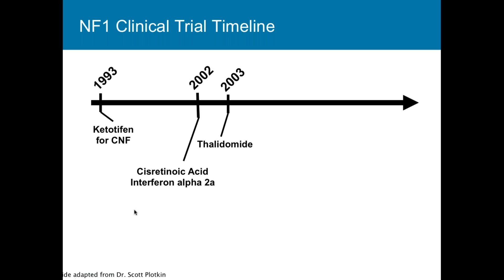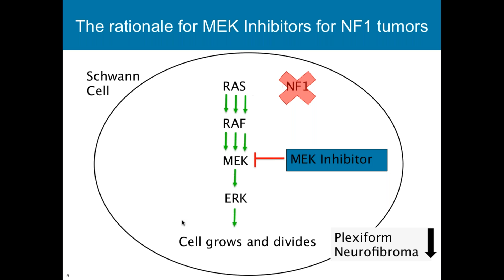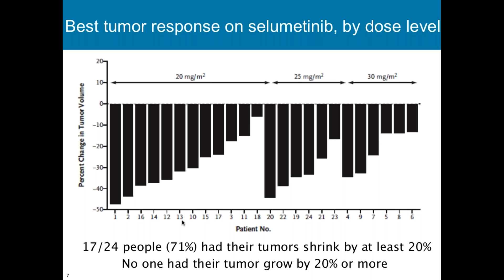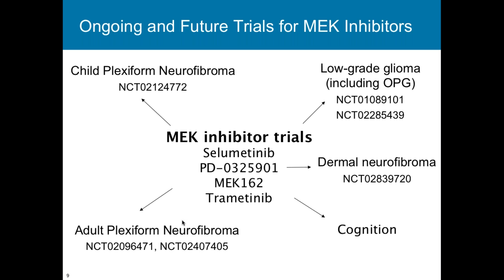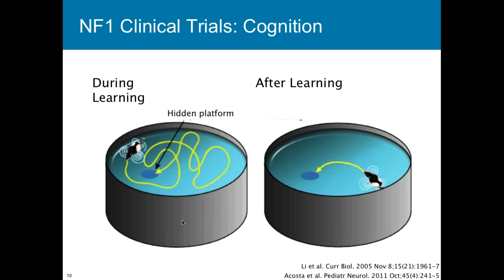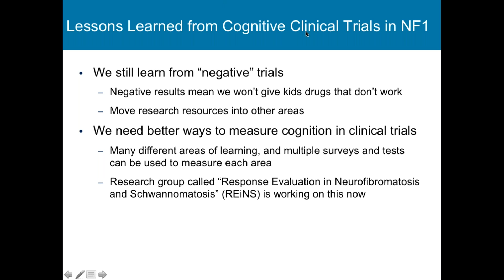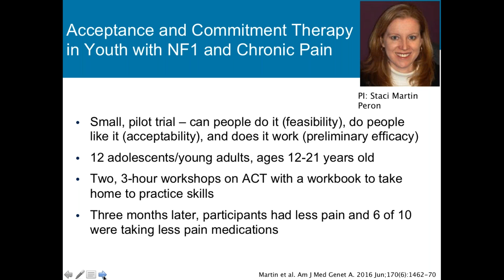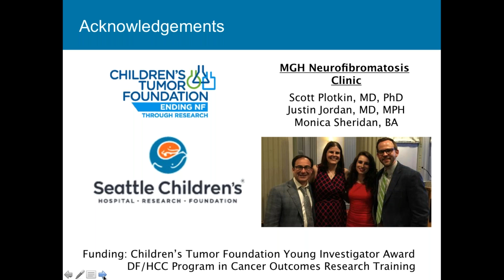Ask the Expert: NF1 Clinical Trials, with Vanessa Merker, PhD Candidate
Join us for a series of webinars about neurofibromatosis, or NF, with NF Experts brought to you from the Children's Tumor Foundation.